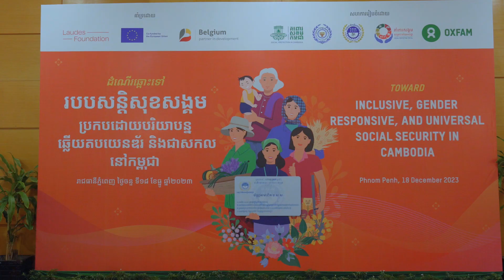Oxfam event at Sokha Hotel - Dec 18, 2023